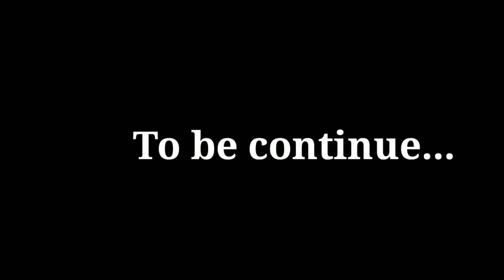गोरिब बिहामजोनि दुखुथिया जिउ😭😭//part-2// gwrib bihamjw//bodo cartoon /cartoon ni songshar!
Instagram I'd -priya Basumatary333